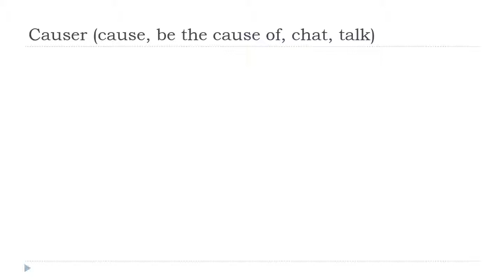Online francia kurzus = Causer # Indicatif Présent